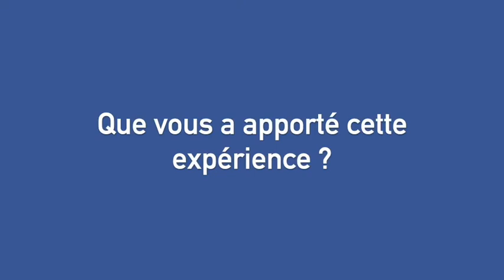Interview de Jade Nardi - Chargée de recherches au CNRS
A l'occasion de l'école CIMPA "SuSAAN Summer School of Applied Arithmetic at Nesin" (juin 2022) qui s'est tenue au Nesin Math Village, nous avons interviewé Jade Nardi (chargée de recherches au CNRS) qui était invitée en tant qu'oratrice à cet événement.